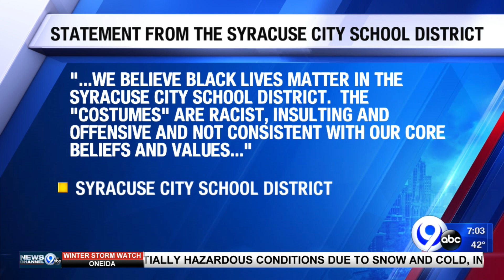2 Syracuse School District employees placed on administrative leave after wearing ‘No Lives Matter’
2 Syracuse School District employees placed on administrative leave after wearing ‘No Lives Matter’ shirts for Halloween